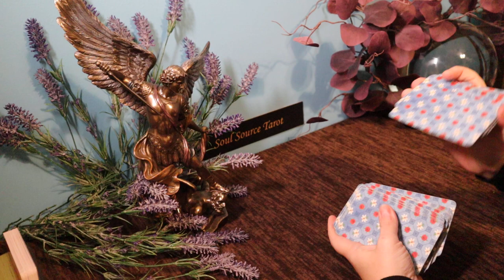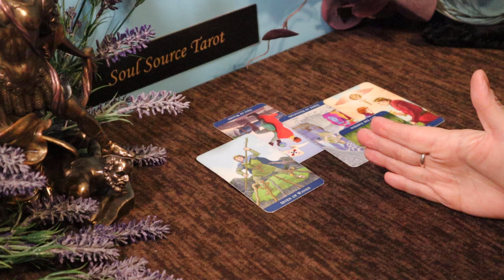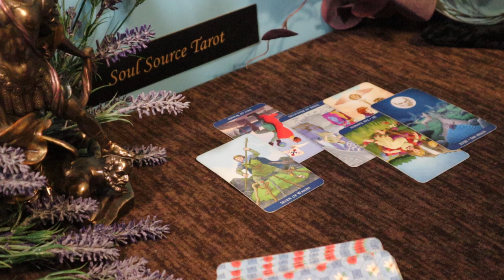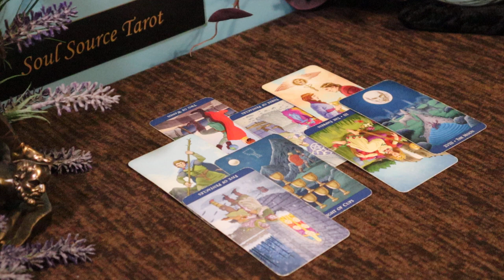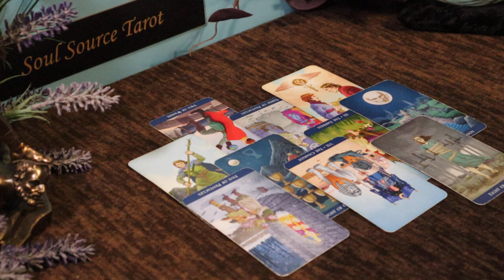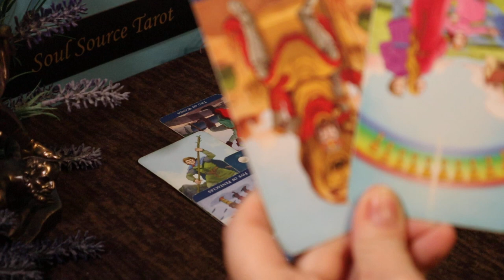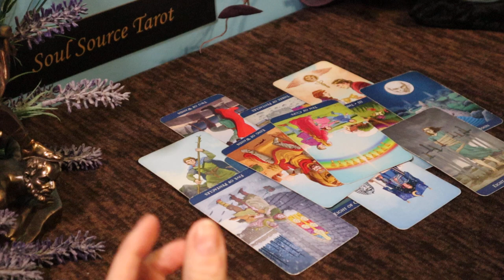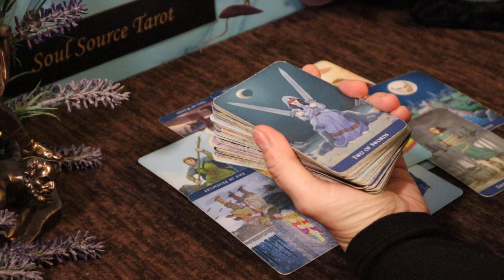The Daily Vibe ~ Re-evaluating the Options ~ Daily Tarot Readings